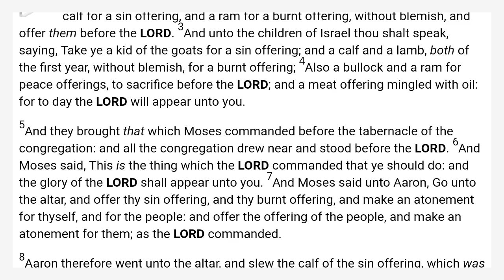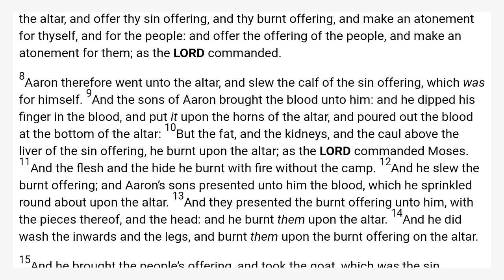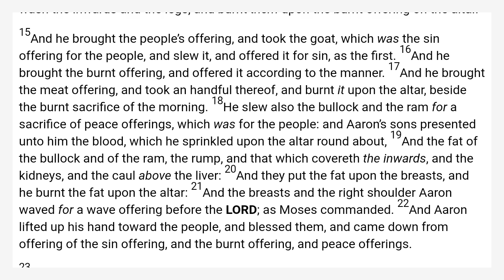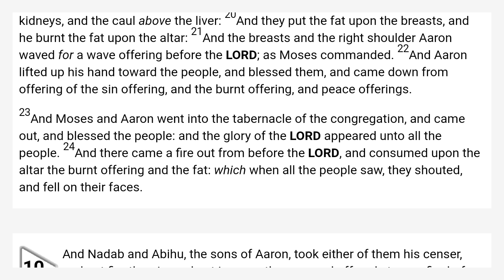Leviticus 9 King James Bible